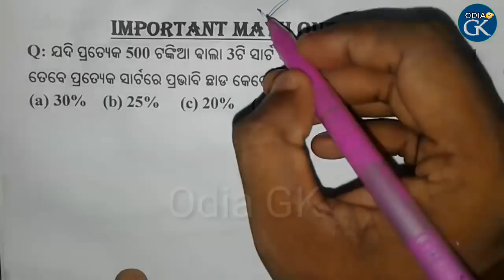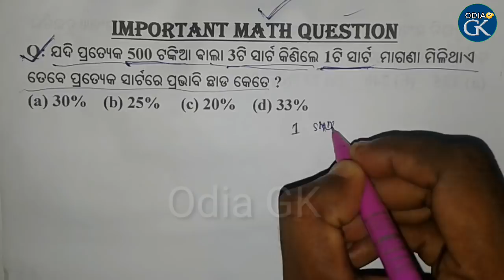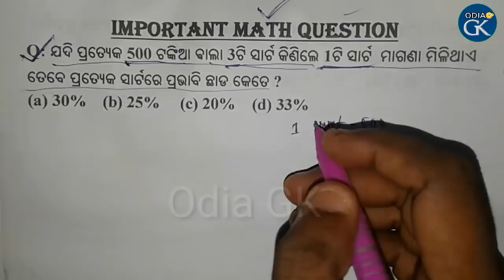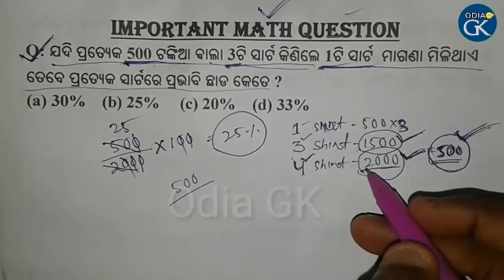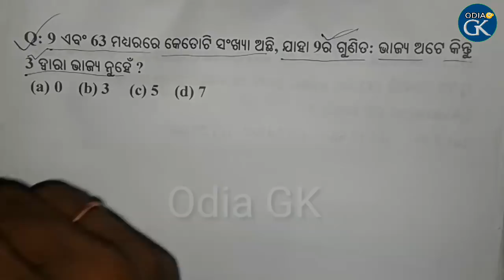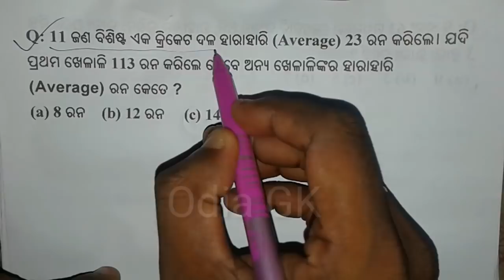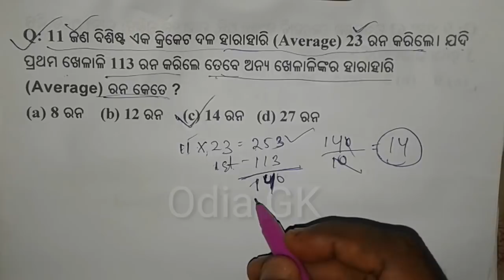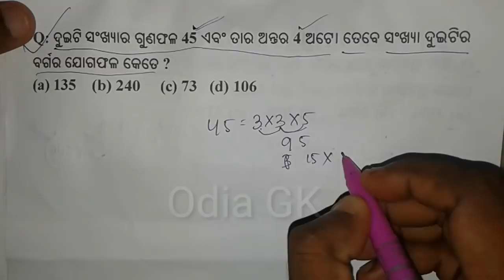Important Math Questions in Odia for SSC, RAILWAY, BANKING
In this video we discuss four important math Question With Answer. this our questions are very important question for future competitive exams. Please watch this video till end and support for more videos.